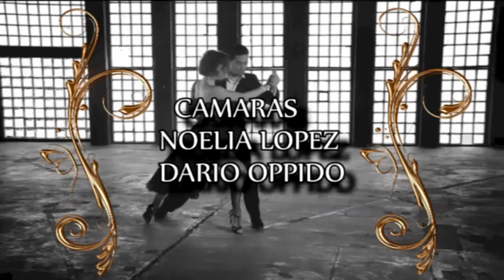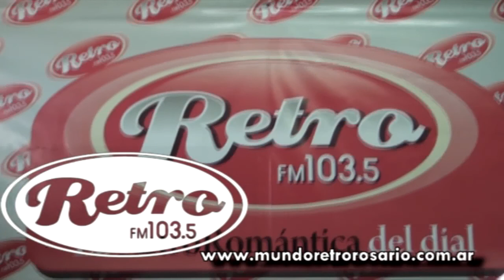13 TANGO CLUB TV